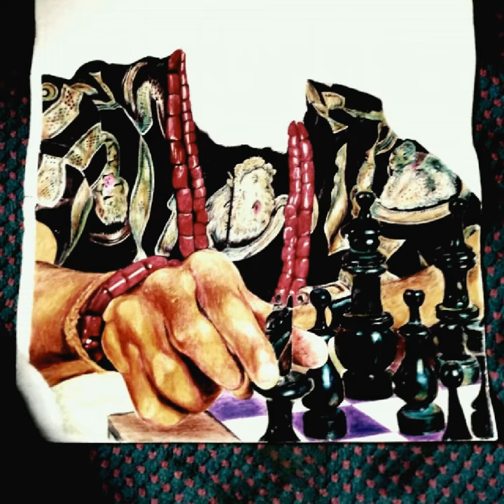Phynofino "The Game"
A combination of phyno's Musical Instrumentation Plus Painting Titled; "The Game" ...a Painting of Phyno while playing a game of chess...